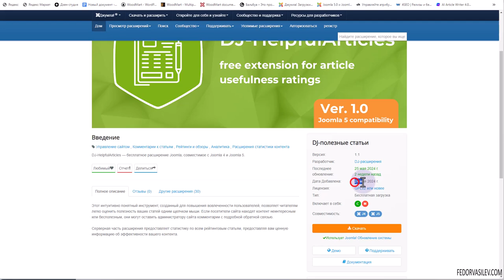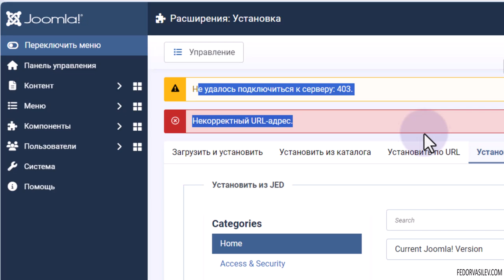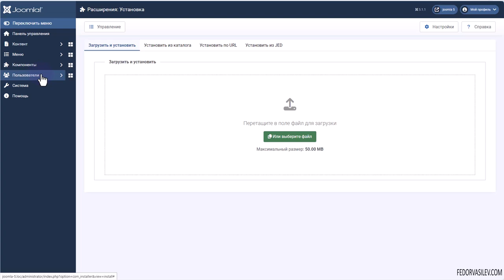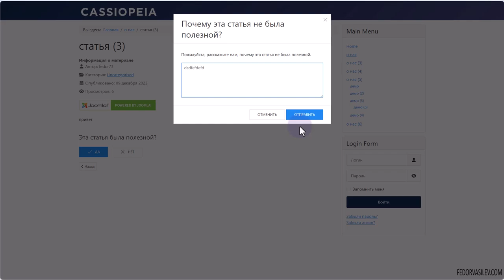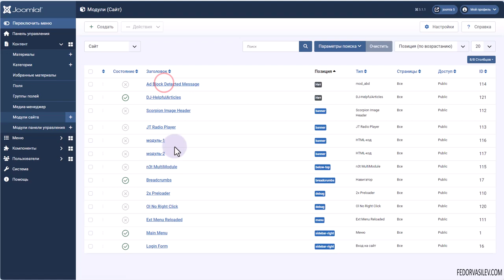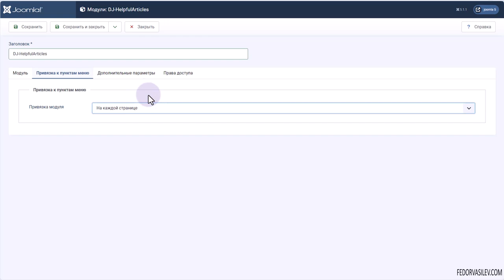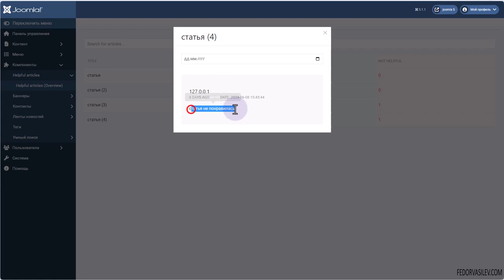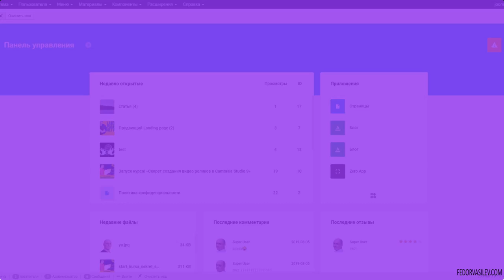DJ HelpfulArticles — голосования за статьи на Joomla 5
В этом видео обзоре я покажу расширение для Joomla 5, от известных разработчиков Dj-extensions. Расширение называется «DJ-HelpfulArticles», оно позволяет оценивать ваши статьи.